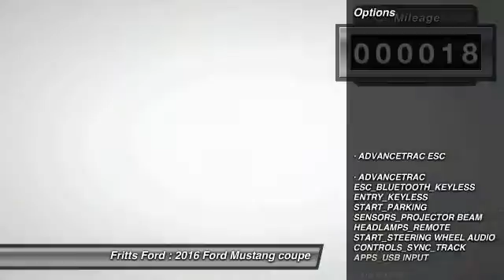2016 Ford Mustang RIVERSIDE,CORONA,SAN BERNARDINO,MORENO VALLEY,FONTANA 61268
2016 Ford Mustang 2DR FASTBACK ECOBOOST

Fritts Ford
8000 Auto Drive

FRITTS FORD, PROUDLY SERVING RIVERSIDE, CORONA, SAN BERNARDINO, MORENO VALLEY, FONTANA, AND SURROUNDING CALIFORNIA LOCATIONS. THIS BLACK 2016 Ford MUSTANG IS EQUIPPED WITH A ENGINE: 2.3L ECOBOOST , AUTOMATIC TRANSMISSION, AND RECEIVES AN ESTIMATED 22 City/31 Hwy MPG. 2016 Ford MUSTANG 2DR FASTBACK ECOBOOST Stock #: 61268 | VIN: 1FA6P8TH4G5232755 | 2016 Ford Mustang 2dr Fastback EcoBoost Fritts Ford